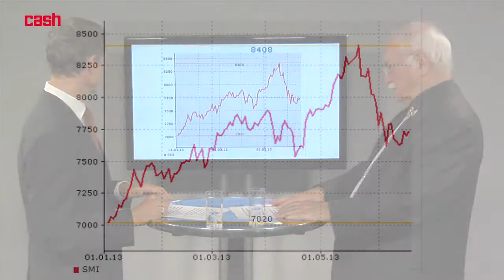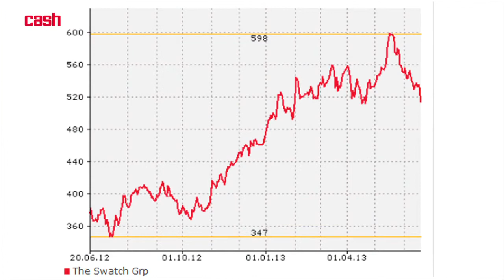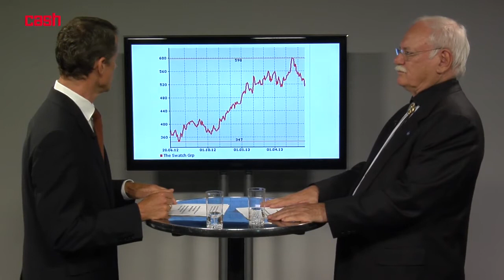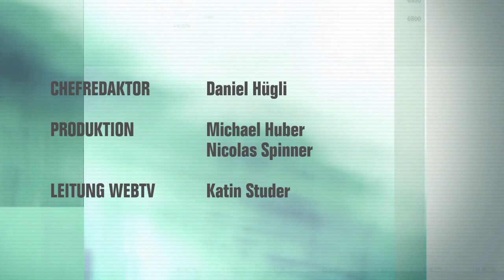Börsen-Talk vom 21. Juni 2013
Noch sind die Börsen nicht deutlich genug gefallen, um sich mit Aktien einzudecken, sagt cash-Guru Alfred Herbert im cash-Börsen-Talk. Edelmetalle seien jetzt sicher die bessere Wahl als Dividendenpapiere.